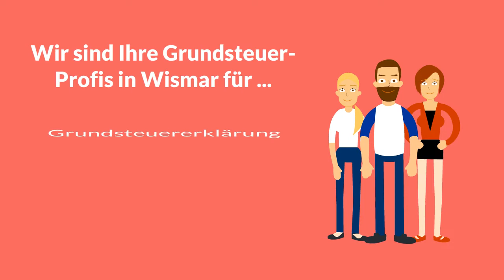Erklärung zur Feststellung des Grundsteuerwerts Wismar – alles Wichtige zur Grundsteuererklärung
Erklärung zur Feststellung des Grundsteuerwerts Wismar – alles Wichtige zur Grundsteuererklärung. Dieses Jahr beginnt die Verwirklichung der Grundsteuer Neuregelung in der Bundes Republik: Ab dem 1.7.22 werden sukzessive die Grundsteuerwerte neu ermittelt. Mehr als 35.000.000 Liegenschaften sind von der Grundsteuerreform berührt. Deshalb müssen alle Immobilieneigentümer zwischen dem 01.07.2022 und 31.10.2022 eine neu erstellte Grundsteuererklärung für ihr Wohneigentum bei der Finanzbehörde Wismar bzw. bei ihrem zuständigen Finanzamt einreichen. Ebendiese Übertragung muss von Amtswegen elektronisch erfolgen.

Falls Sie ergänzende Infos über die Grundsteuer Wismar benötigen lesen Sie auch folgenden Artikel auf unserer Netzseite

Wismar - Checkliste Erstellung Grundsteuer Steuerklärung:

- Grundbuchinformationen (u.a. Flurstück, Grundbuchblatt sowie Gemarkung)
- Bodenrichtwert
- Wohnsitz
- Grundstücksfläche
- Grundstückart
- Ihr Aktenzeichen (siehe Grundsteuerbescheid sowie Informationsschreiben des Finanzamts aus Juni 2022)
- Herstellungsjahr und gegebenenfalls Jahr einer umfänglichen Sanierung
- Fläche zum Wohnen
- Bei diversen Eigentümern: Informationen zu den einzelnen Besitzverhältnissen

Selbstredend sind wir zudem auf Facebook zum Thema Grundsteuer Steuererklärung Wismar für Sie ansprechbar

Ergänzend finden Sie aktuelle Nachrichten rund ums Thema Feststellungserklärung Wismar bei Twitter